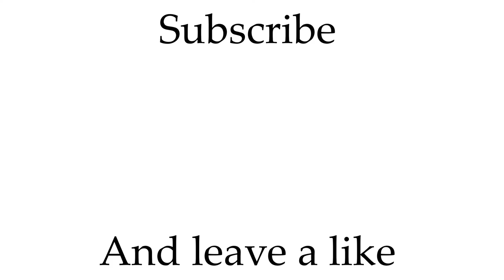My Best Clips #1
Edited with: Easy movie maker